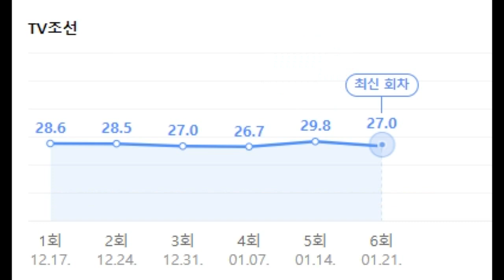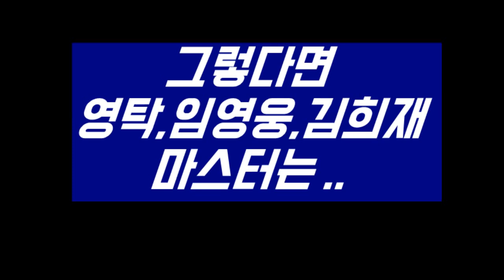영탁,임영웅 미스트롯2 언제쯤 다시나오나?💙지금은 안나오는게 낫다/영탁,임영웅,김희재 부재로 시청률하락🌈미스트롯6회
미스트롯2 탑6마스터 중
영탁,임영웅,김희재 의 부재로 많은 팬분들이
언제쯤 나오나 궁금해 하시는 분들이 많습니다.
원래 주인공은 늦게 나오는법입니다!
지금은 안나오는게 나을듯 보입니다~